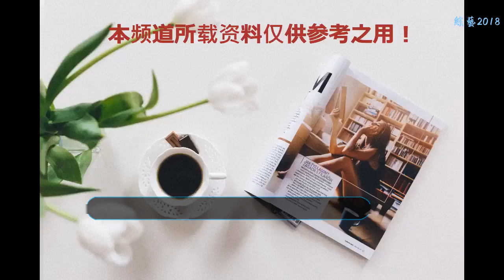胡八一又換演員，網友說一點不像，最想讓他演一次必成經典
天下霸唱的《鬼吹燈》系列主人公是胡八一，這和南派三叔的《盜墓筆記》是有很多相似之處的，也是最近被翻拍最多的，目前上映的電視劇《沙海》就是南派三叔的作品改編的，而最近據說又有一部改編自天下霸唱的影視作品《云南蟲谷》即將要上映了，據海報定檔應該是九月底上映，這次的主人公胡八一又換演員了，他叫蔡珩，為了飾演這個角色也是特意的蓄起了胡須和飄逸的長發，不知道網友是否買賬呢？有的網友就對此系列主人公的頻繁更換演員頗有微詞呀，這次的演員，網友覺得比阮經天的胡八一還要不像！
    我們數一下這個系列的胡八一都是誰扮演的？你們覺得誰最像？趙又廷版的胡八一，這個故事也是《鬼吹燈》系列的一部叫做《九層妖塔》，趙又廷的這個角色感還是很不錯的，估計這個原著應該是沒有少看。網友評分還可以，相似度也可以。
    陳坤版的胡八一，這是在《尋龍訣》這部作品中的演出，陳坤的扮相還是很厲害的，比趙又廷感覺更加像原著里的形象，也是長發飄飄的，關鍵這部電影的王胖子是個看點，他是由黃渤飾演的，還有大金牙是由夏雨飾演的，所以這部電影的收視率還是不錯的！
    老干部靳東的胡八一，這是《精絕古城》的那一部，被拍成了電視劇，說實在的，小編還是挺喜歡這部電視劇的，當初追劇到瘋狂呀，靳東和陳喬恩的這對搭檔也是郎才女貌，讓觀眾賞心悅目的，雖然靳東的形象上沒有和原著的大胡子長發吻合，但是他的胡八一別有一番味道。
    阮經天的胡八一，不得不說這是最不像胡八一的了，阮經天沒有那種時代感和年代感，可能是因為從小沒有生活在那種環境下吧，這部是改編自《黃皮子墳》，故事內容還是很好看的，也是電視劇，值得追一下！
    看過了這么多的胡八一，其實網友們最希望看到的就是劉燁出演一次胡八一，因為網友們感覺他在《血色浪漫》中的表現，簡直就是和胡八一一樣的，也是兵團出生，有一股子痞，但是很讓人踏實，相信劉燁要是出演胡八一，這個劇一定會有很多人去追的，你們覺得誰最像胡八一呢